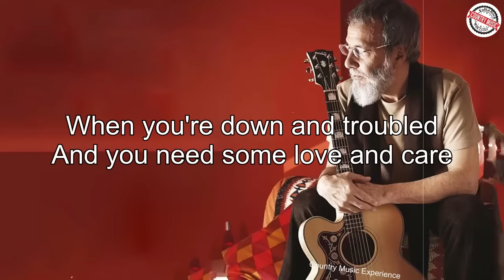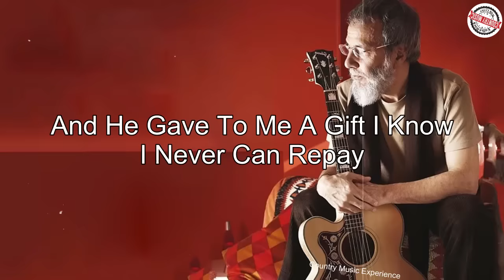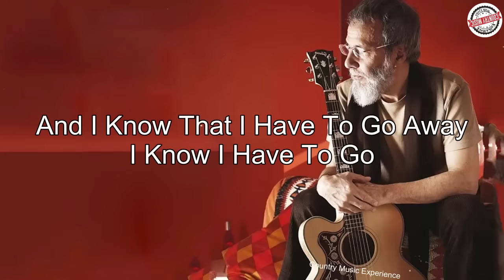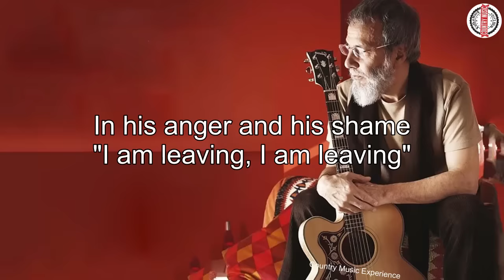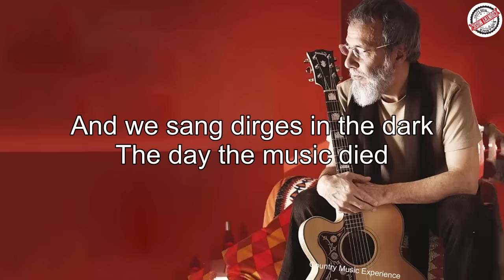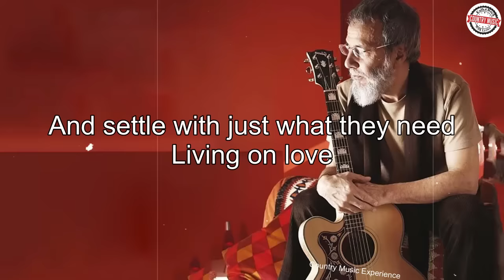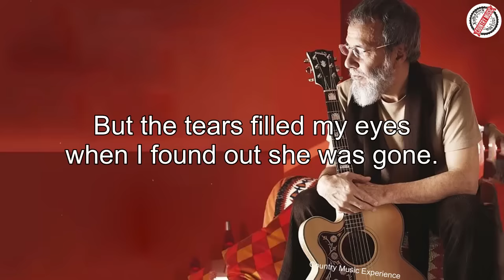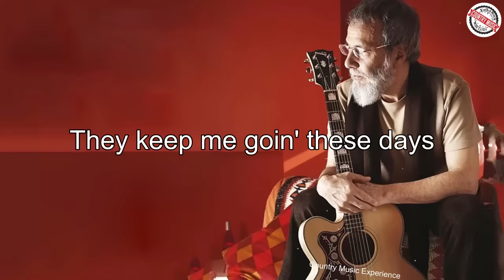Cat Stevens, John Denver, Jim Croce, Don Mclean, Simon & Gafunkel - Country Music Experience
[00:00:00] - You've Got A Friend
[00:04:28] - EVERYTHING I OWN
[00:07:31] - Take Me Home Country Roads
[00:10:37] - Leader Of The Band
[00:15:07] - I Started a Joke
[00:17:37] - The Sounds Of Silence
[00:20:56] - Father And Son
[00:24:17] - Peace Train
[00:27:46] - Have you ever seen the rain
[00:30:54] - The Boxer
[00:35:07] - 'Lover's Cross
[00:38:08] - Skyline Pigeon
[00:41:34] - American Pie
[00:49:58] - Morning has broken
[00:53:10] - This Is The Time
[00:53:50] - Clementine
[00:56:17] - Livin On Love
[00:59:21] - Vincent
[01:04:15] - Don't Think Twice It's Alright
[01:06:59] - Never Alone
[01:07:39] - SMOKY MOUNTAIN RAIN
[01:11:23] - Oh Susana
[01:13:25] - Pussywillows Cattails
[01:16:30] - These Dreams